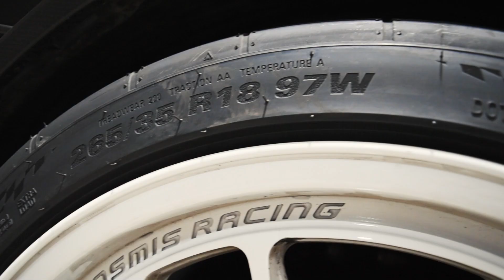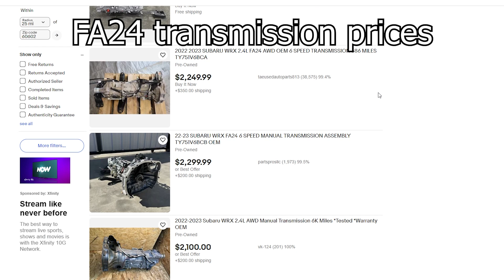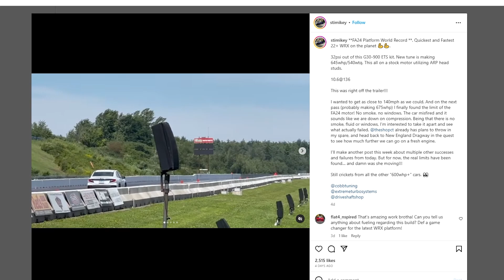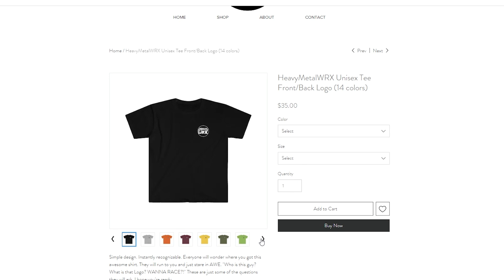Tire almost POPPED during track day! Getting ready for the next one //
Im back baby! Took a week off to just sit and relax. Played some Diablo and watched some shows with the wife. I did enjoy my birthday but its time to get back to it! Another track day and another mishap! The tire almost popped on the oval. It could have gone bad, thankfully I recovered the car. Ended up replacing the tires with some Kumho Ecsta V730s. Cant wait for the next track day to really see how these tires do their job!

!!  MODS LIST !!

Perrin Turbo inlet: Coming soon!
Perrin diverter valve: Coming soon!
Perrin Front mount intercooler: Coming soon!
Custom fab jpipe and catback from Invidia and MAPerformance

Cosmetics:
Noble STI Oem lip: